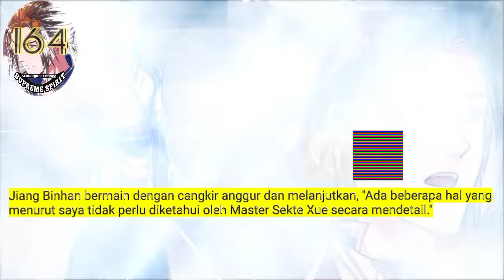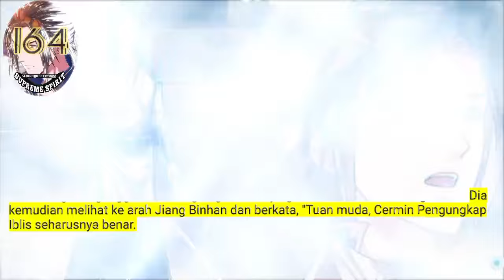Peleburan Semangat Tertinggi season 164